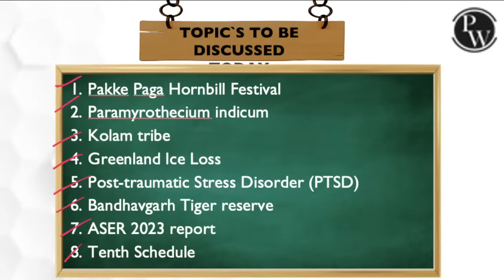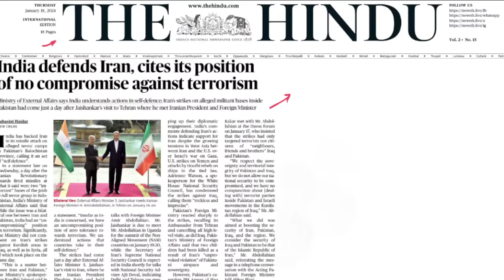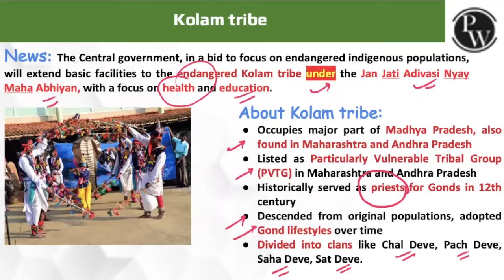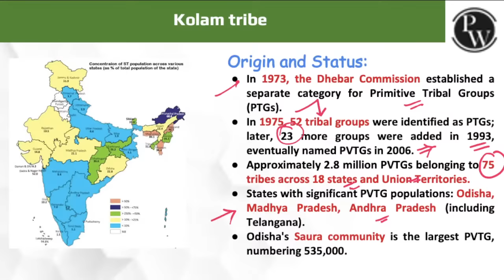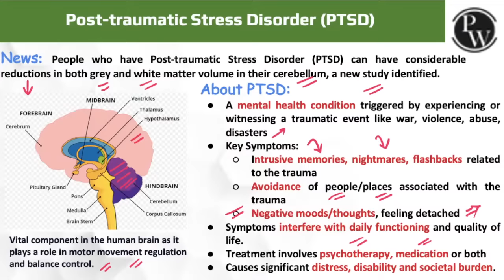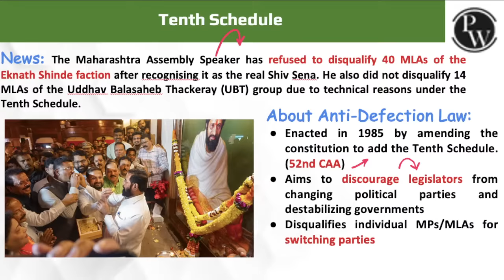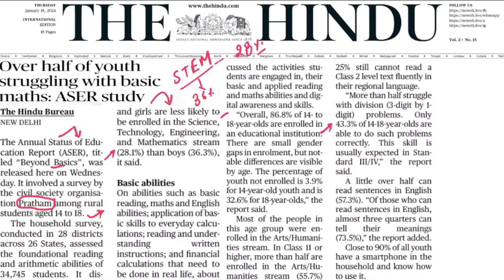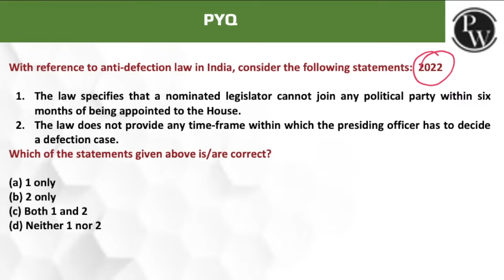Daily News Analysis | 18 January 2024 | Current Affairs Today | OnlyIAS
Stay updated with the latest happenings in our "Daily News Analysis" for 18 January 2024. Covering a spectrum of current affairs, this segment ensures a comprehensive insight into today's significant events. From global updates to regional developments, political insights, and more, we provide an in-depth analysis to keep you informed and prepared. Join OnlyIAS to stay ahead in today's dynamic world of current affairs. 🗞️🌍📰

⏳ 𝐓𝐢𝐦𝐞𝐬𝐭𝐚𝐦𝐩𝐬

00:00 - Introduction
00:28 - Headlines
01:05 - Park slams strike by Iran
04:58 - SC on incitement to violence
07:17 - Kolam tribe
13:46 - Greenland ice loss
15:47 - PTSD
19:29 - Bandhavgarh tiger reserve
21:08 - Tenth Schedule
24:05 - ASER report 2023
28:05 - Paramyrothecium indicum
29:37 - Pakke paga hornbill festival
31:35 - Map question
32:03 - Thankyou bachhon